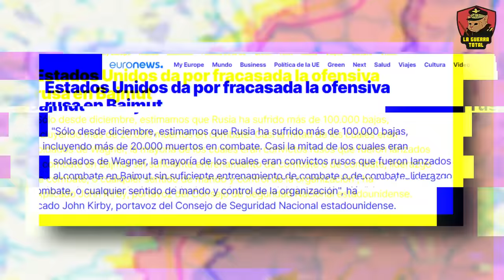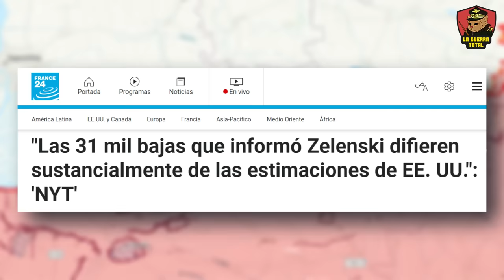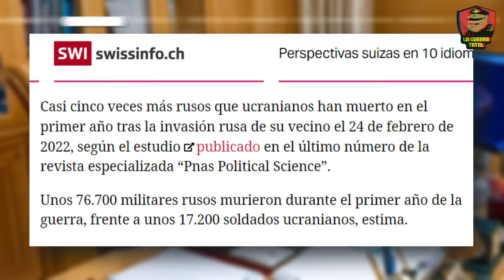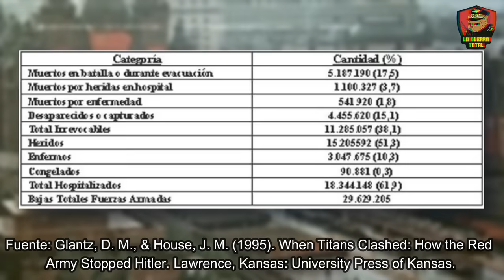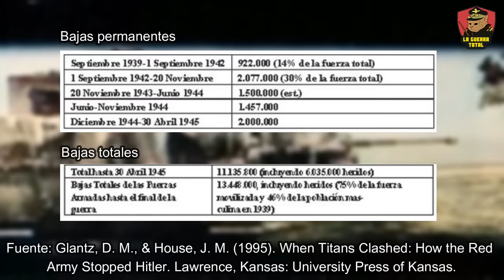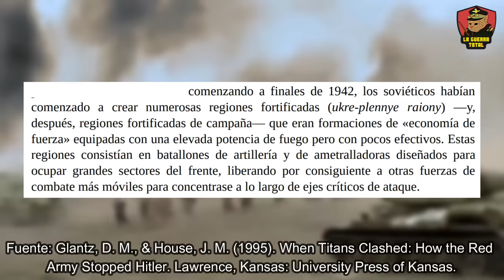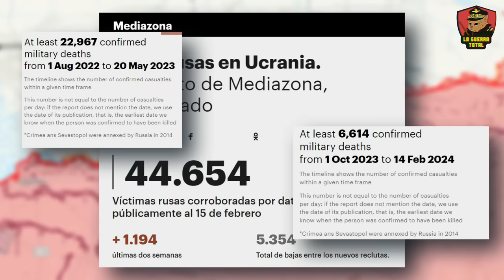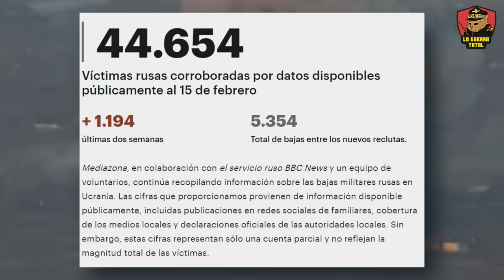💥La OTAN ya no sabe como justificar sus derrotas 🔴 Guerra de Ucrania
En este video de la guerra de Ucrania, exploramos cómo Rusia, enfrentando sanciones y con limitaciones militares, logró victorias en Avdiivka y Bakhmut, desafiando todas las expectativas. Analizamos las estimaciones de bajas, la historia de las victorias pírricas y el impacto de la propaganda en la percepción del conflicto.